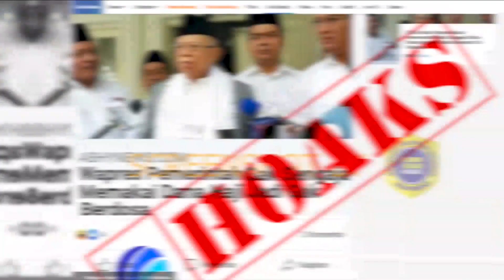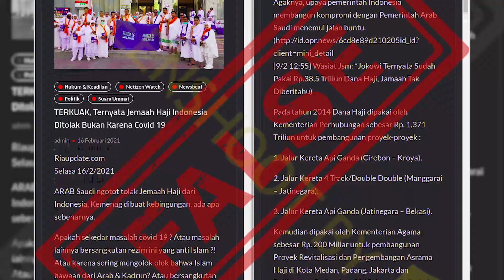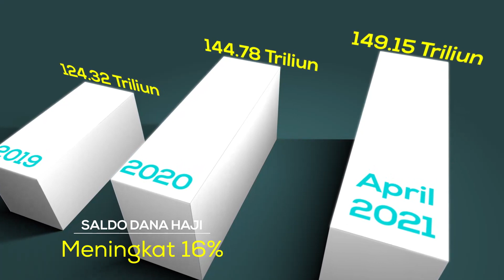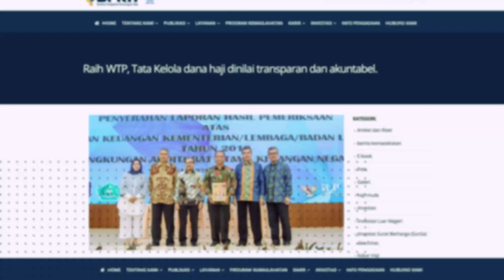WASPADA HOAX TERKAIT PEMBATALAN HAJI 2021 | Jangan Adu Domba Umat, Jaga Kedamaian Indonesia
WASPADA HOAX..!!
TERKAIT PEMBATALAN HAJI 2021
Stop Hoax Penggunaan Dana Haji, Jangan Adu Domba Umat, Jaga Persatuan & Ketentraman Umat Islam Indonesia